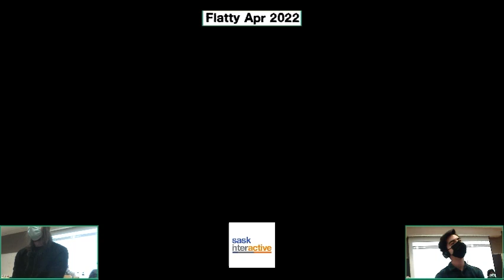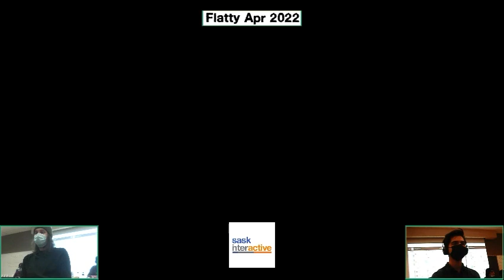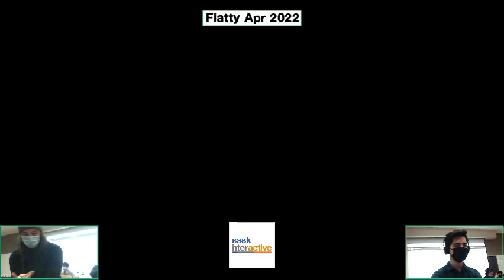(Pythra) vs. NadiA (Pikachu) - Winners Semis - Flatty Apr 2022